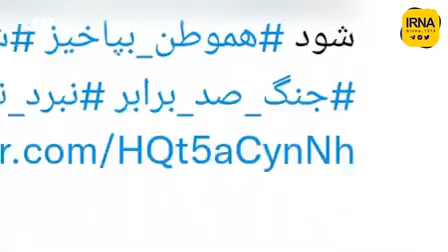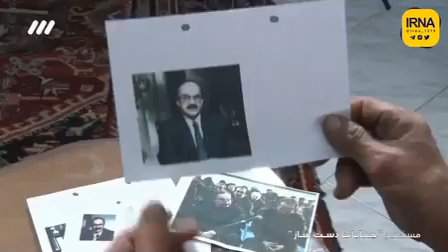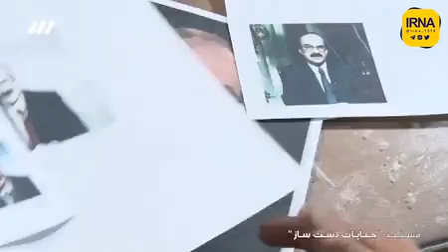🎥 مستند «جنایت دست ساز»؛ دستگیری تیم سازمان یافته گروهک منافقین🔹️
🔹️برای نخستین بار اعترافات دانشجویان دانشگاه شریف که قصد عملیات تروریستی داشتند.

برنامه ریزی  ۲ دانشجوی دانشگاه شریف برای ساخت خمپاره های دست‌ساز با کمک یکی از اعضای منافقین که در دهه ۶۰ عفو خورده و آزاد شده بود!